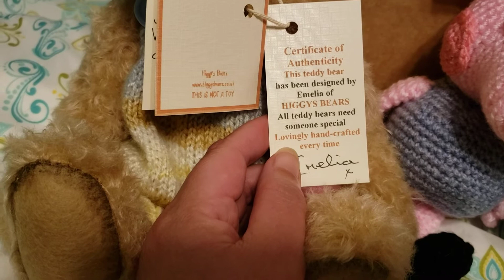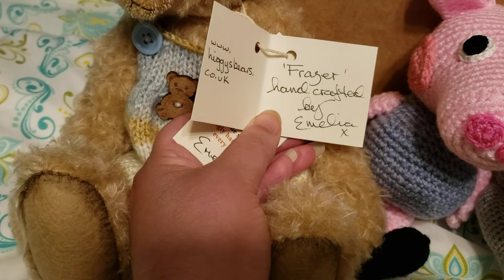Crochet characters for the babies